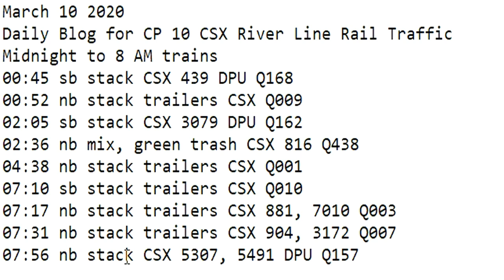March 10 2020 Trains Midnight to 8 am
00:45 sb stack CSX 439 DPU Q168
00:52 nb stack trailers CSX Q009
02:05 sb stack CSX 3079 DPU Q162
02:36 nb mix, green trash CSX 816 Q438
04:38 nb stack trailers CSX Q001
07:10 sb stack trailers CSX Q010
07:17 nb stack trailers CSX 881, 7010 Q003
07:31 nb stack trailers CSX 904, 3172 Q007
07:56 nb stack CSX 5307, 5491 DPU Q157